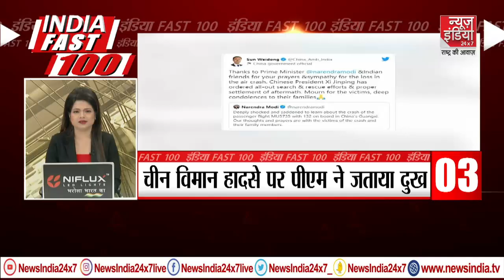TOP 100 News : 20 मिनट में 100 खबरें | TOP 100 Fast News | Super Fast News Today 100